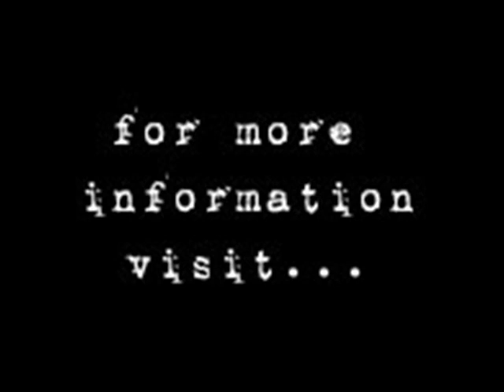The Loupe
A new web based drama series.  For information about our next casting call, please